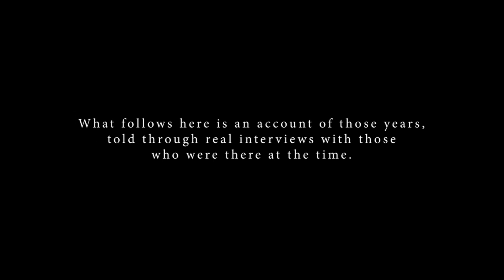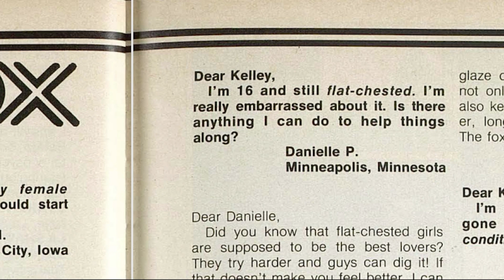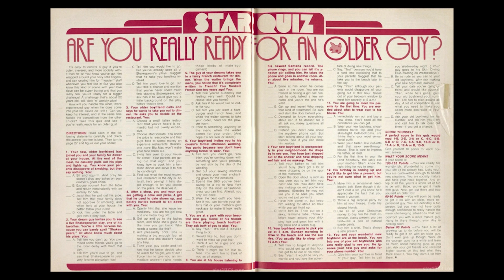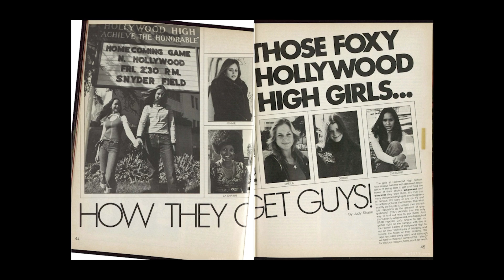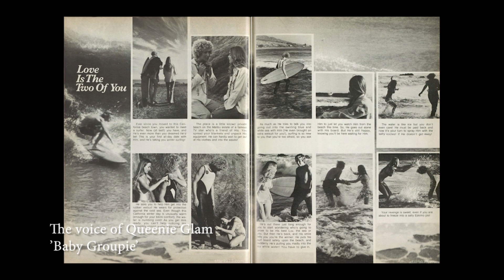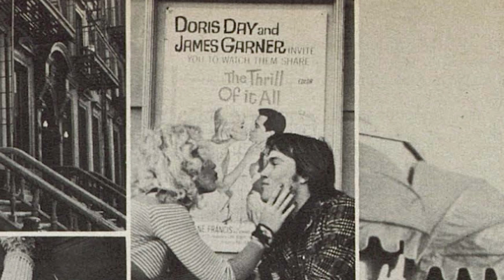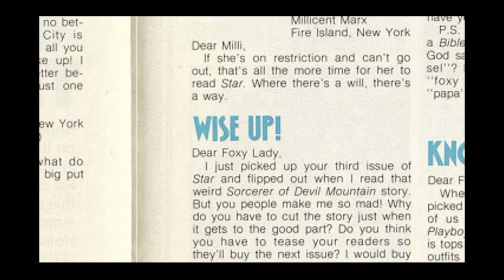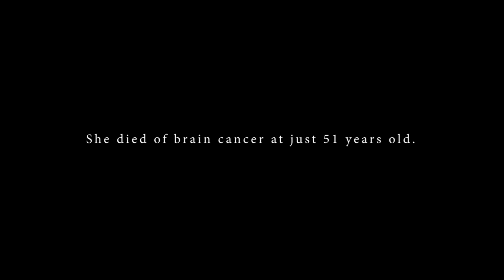[AUDIO DESCRIPTON] Look Away: The Story of Sable Starr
A short film on Sable Starr and the Baby Groupies with audio description for speaker labels.  More information and non-audio described version available on thelookawayproject.carrd.co